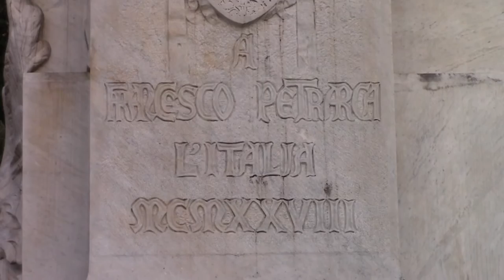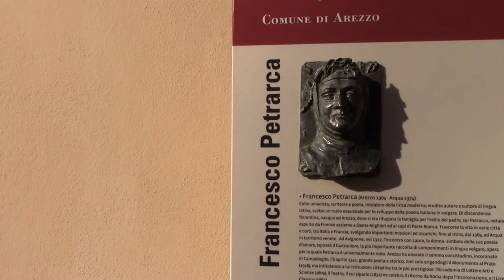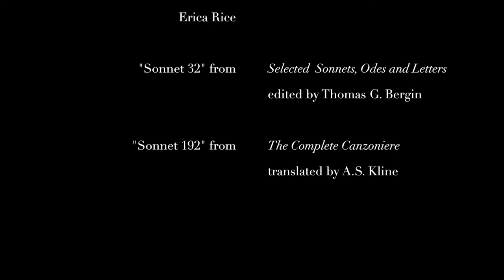Self-Portrait with Petrarch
A short documentary film I made for my documentary film class with Federico Siniscalco at the Accademia dell'Arte's Summer Arts Program in Arezzo, Italy.